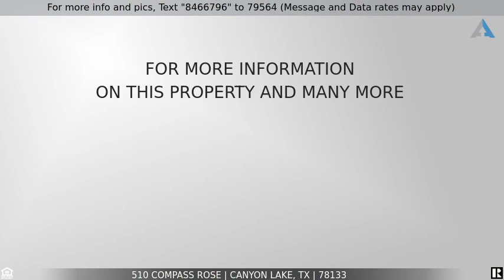Priced at $615,000 - 510 Compass Rose, Canyon Lake, TX 78133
Home for Sale in Canyon Lake

Come see this beautiful new home that you can move in by the holidays.  Gorgeous hill country setting with gas fireplace and gas stove for the cooking enthusiast.  Bright and airy with many windows throughout this country classic.  Tongue and groove ceiling in porches, granite countertops, tile backsplash, shaker style cabinets with soft close doors and drawers are just a few of the features in your new house.  Spray foam insulation with energy rating from Burk Energy Raters will save on your utility bills.  More features include 10' walls and 8' doors, extra cabinet lighting , free standing tub in master bathroom.